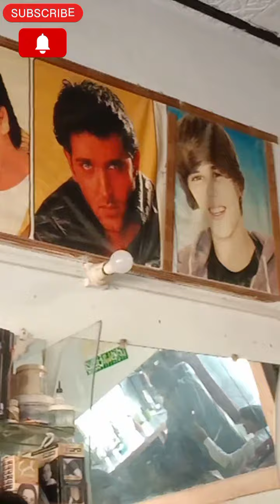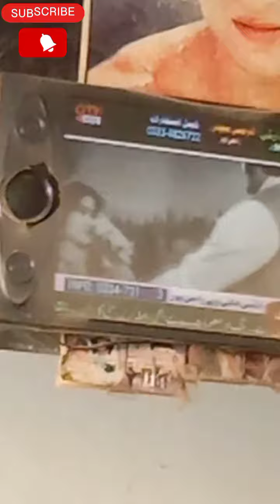17 June 2023